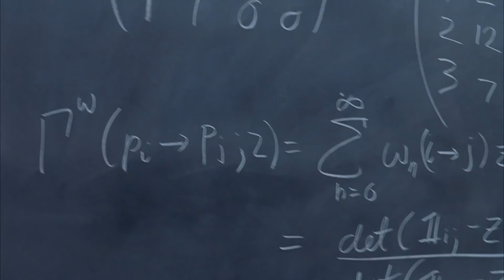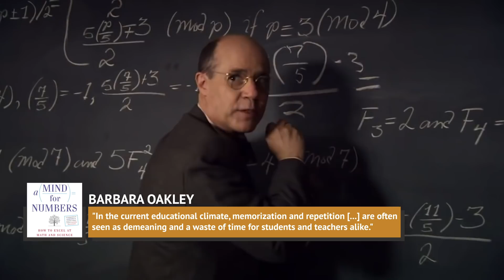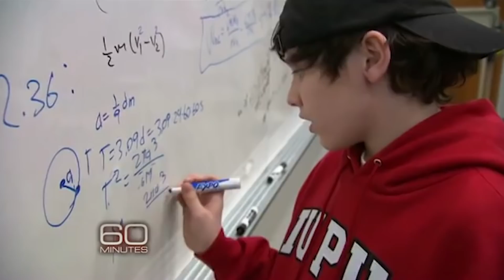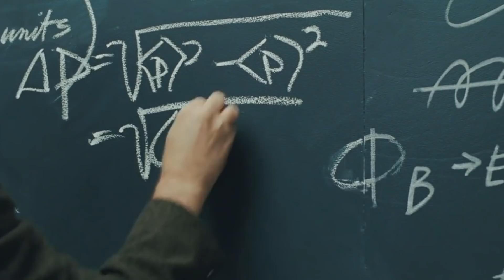Here's A Big Secret To Being Good At Math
Math, it’s not everyone’s forte. It’s a skill and discipline often associated with archetypes like geeks, nerds, and dweebs. Those actually just sound like terms that were made by insecure people who suck at math.

Pop culture has also been unkind to math geniuses, often portraying them as secondary characters who are socially inept and weird. In reality, mathematicians play a big part in human progress and have revolutionized and changed the world. So, what does it take to be good at math? Is it something you are born with or is there a way to get good at it? Here’s the big secret to being good at math.